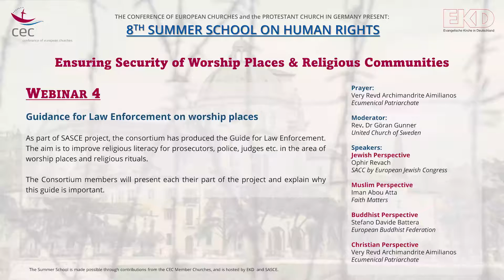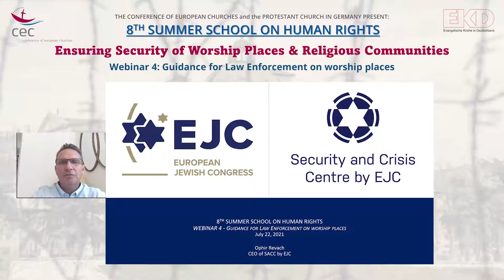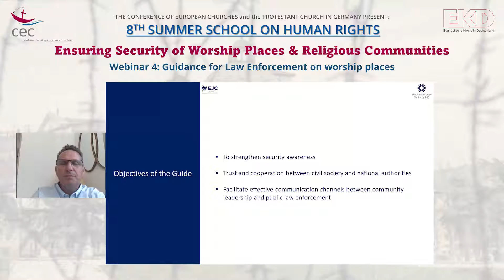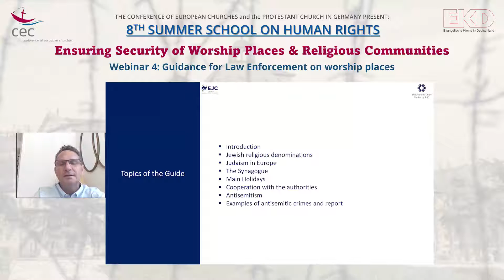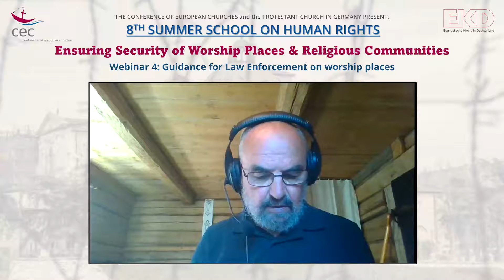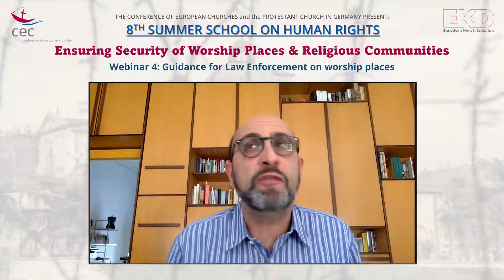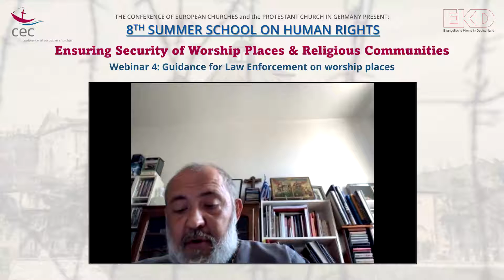SSHR Webinar 4: Guidance for law enforcement on worship places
SSHR Webinar 4: Guidance for law enforcement on worship places. In a series of webinars, the Conference of European Churches held its 8th Summer School on Human Rights focusing on the theme “Ensuring Security of Worship Places and Religious Communities” from 20 to 23 July 2021.